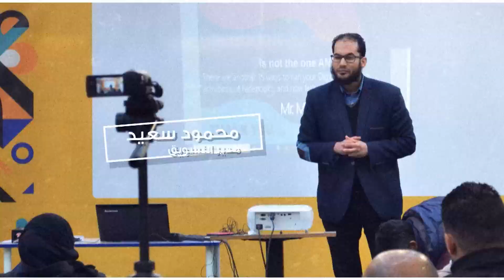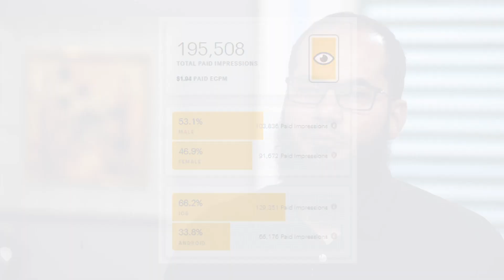التفاصيل الكاملة لكيف حصلنا على 60 ألف ريال في 3 أيام من سناب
1- كيف تربح 60 ألف ريال في ثلاث أيام فقط (تجربة عملية)
2- احصل على 60 ألف ريال في 3 أيام من سناب شات
3- كيف حصلت على 60 ألف ريال في ثلاث أيام فقط

نبذة عني
 محمود سعيد خبرة 12 سنة فى مجال التسويق الرقمى
ومدير السوشيال ميديا فى وزارة الشباب والرياضة في إحدى دول الخليج سابقا

 ستجد كل ما تحتاج معرفته عن التسويق الإلكتروني ، الأدوات و الإستراتيجيات ، النصائح وتجارب عملية

قوائم التشغيل :

اعرف الصح
مفتاح رزق
اعلانات الفيسبوك
أسرار التسويق على إنستجرام
أسرار إعلانات الكتالوج على سناب شات
اسرار الاعلانات على سناب شات
أسباب رفض الإعلانات على سناب شات
اسرار الاستهداف على الفيسبوك و إنستجرام 2020
اعلانات جوجل
اسرار التسويق على اليوتيوب
الرد على أسئلة المتابعين
طريقة عمل إعلانات على جوجل
إعلانات Google Display
التسويق على جوجل ماب و الحصول على 3000 دولار شهرياً
طرق زيادة المتابعين على السوشيال ميديا
اسرار التسويق على تويتر
أعلى 10 فيديوهات مشاهدة
التسويق العقارى على السوشيال ميديا فى مصر
تسويق على الطريق
إسأل محمود و زيان
كيفية الحصول علي 300 دولار اعلانات مجانا علي التيك توك 2020

 تواصل معنا